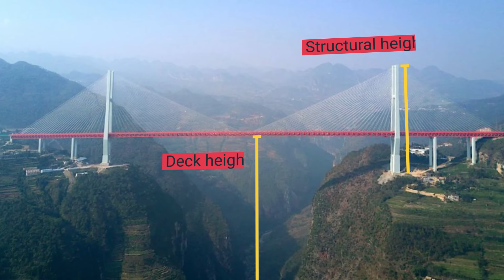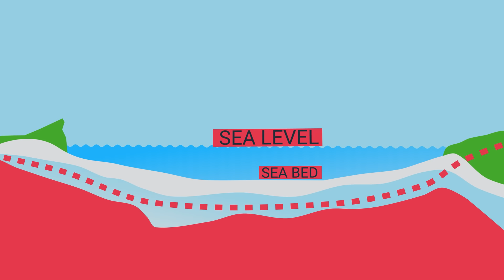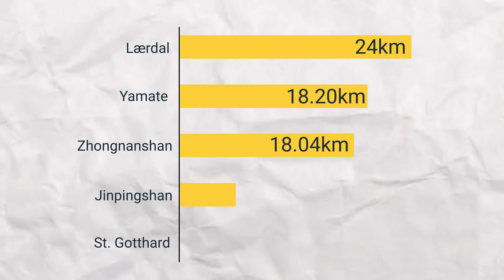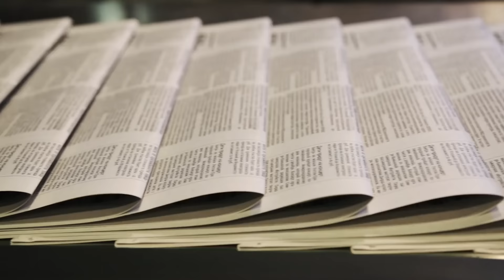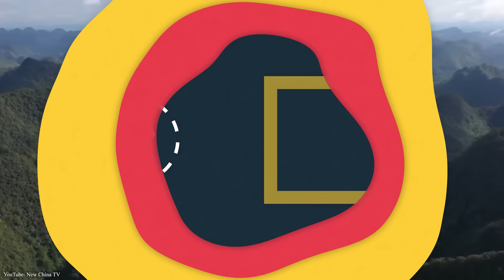China's Insanely Large Megaprojects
China is building Megaprojects on a scale unlike any other country! In this video we present four of China's biggest Megaprojects, including the World's Highest Bridge and the Biggest Telescope in the World.

0:00 China's Insanely Large Megaprojects
0:19 The Highest Bridge in the World
2:11 China's Underwater Tunnel
4:23 China’s Insane Highspeed Rail Network
6:37 The Largest Telescope in the World

► OUR OTHER CHANNELS:

Top Luxury in Español: @TopLuxury_Espanol
Top Luxury in German: @TopLuxury_DE